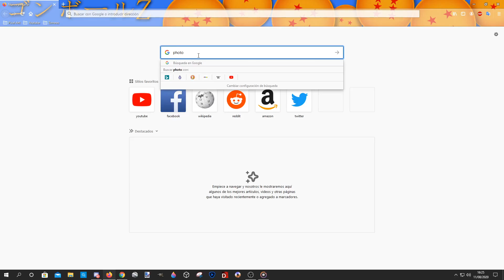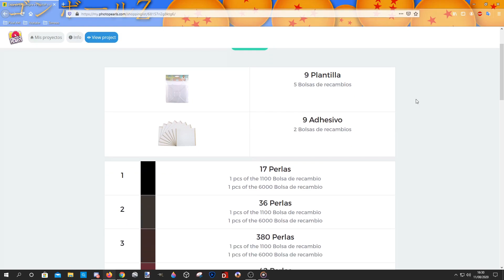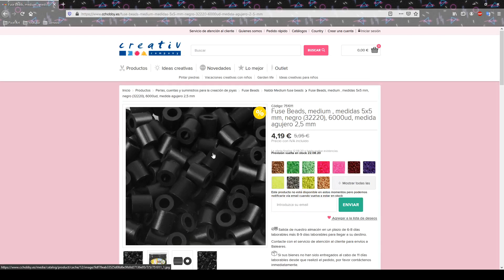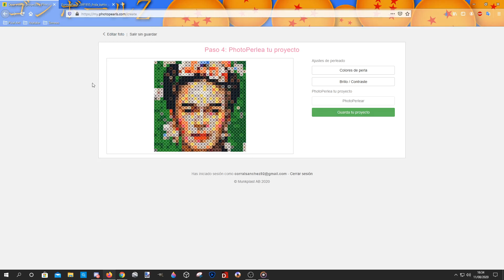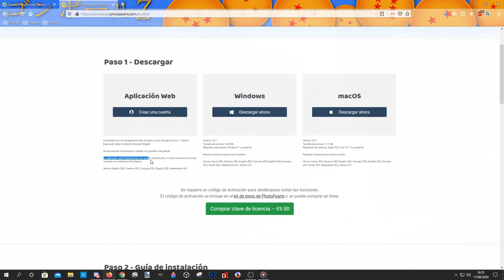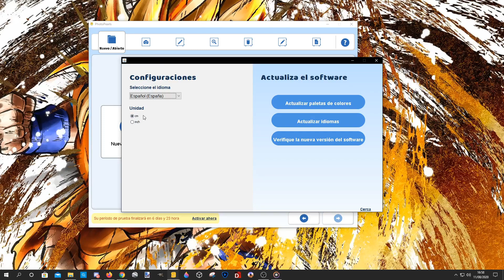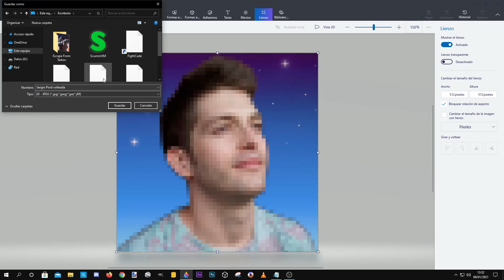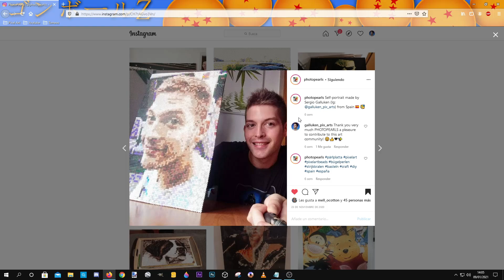¡Cómo Píxelar 👾 una Imagen para Hama Beads! con Photopearls 💿💜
Hola amigos, muy buenas a todos, en este video, os enseño a como píxelar vuestras imágenes para hacer vuestros diseños con beads de manera fácil y de muy buena calidad de dos formas diferentes, espero que os ayude y os guste el video! un saludo!